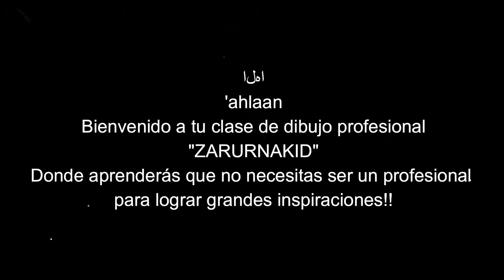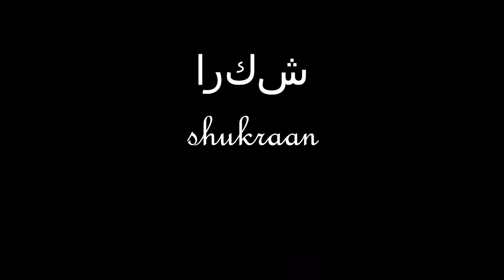técnica de Grattage